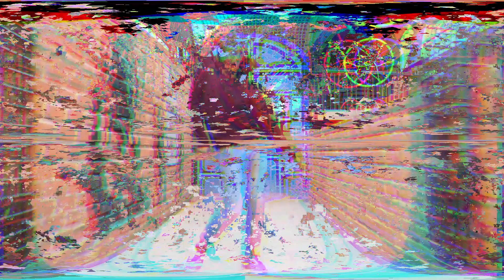You Are My Soniya | Dance Choreography | Kabhi Khushi Kabhie Gham | Vekhii Jaa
Dancing their ways to our hearts through an amazing performance, Vekhii Jaa presents a dance cover on the K3G classic 'You are my Sonia'.

Original Song Credits :
Song Name - You Are My Soniya

Dance: Kumar, Shyam
DOP: Sukhneer Singh
Edit: Abhishek Porwal